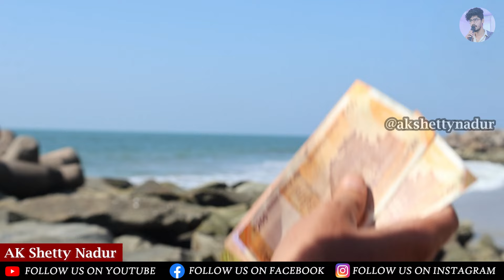ವಿಚ್ಛೇದನ ಅನ್ನೋದು ಫ್ಯಾಷನ್ ಆಗಿದೆ ಇಂದು☹️| motivational video | ರಹಸ್ಯ: ವಾದ್ಯರ ಅಂತಃಸ್ಥಿತಿ ಮಾತ್ರವೇ ನಿಜ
Category
Motivational